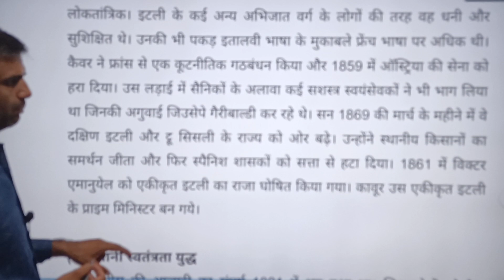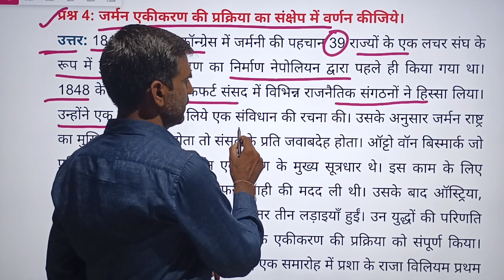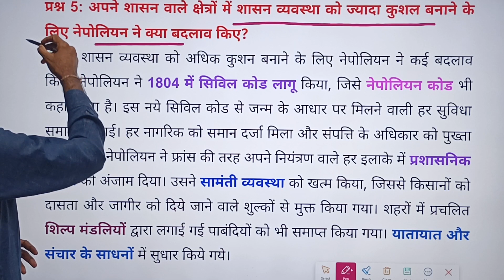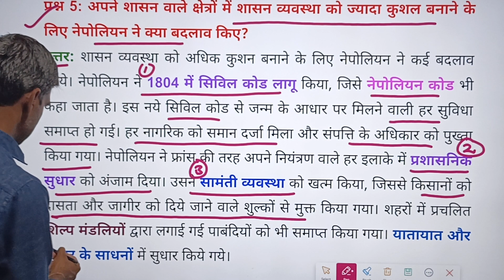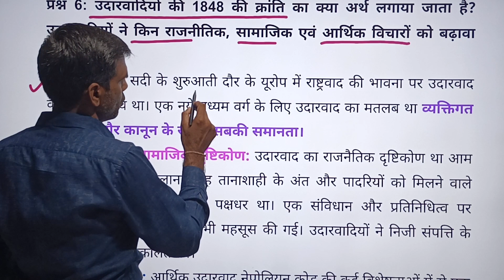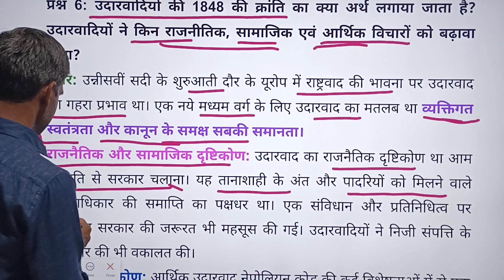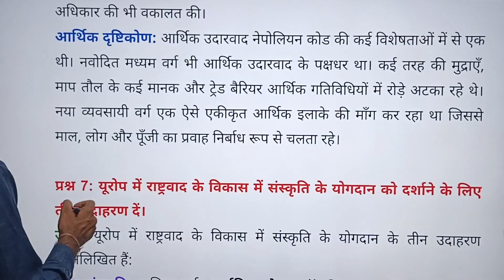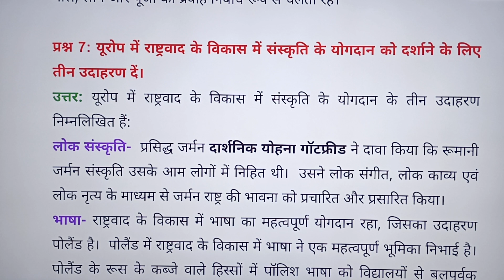यूरोप में राष्ट्रवाद का उदय Question Answer | Class 10 Social Science Ch-1 Q & A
✔️ Class: 10
✔️ Subject: Social Science
✔️ Chapter: 1
✔️ Topic Name: यूरोप में राष्ट्रवाद का उदय Question Answer
✔️ Topics Covered in This Video: यूरोप में राष्ट्रवाद का उदय Question Answer | Class 10 Social Science Ch-1 Q & A

Key Points:
यूरोप में राष्ट्रवाद का उदय Question Answer
Class 10 Social Science Ch-1 Q & A
europe me rashtravad ka uday class 10 in hindi
यूरोप में राष्ट्रवाद का उदय class 10 प्रश्न उत्तर

2. 👇Join Our Telegram Channel🔥

1) 12th Class English Flamingo